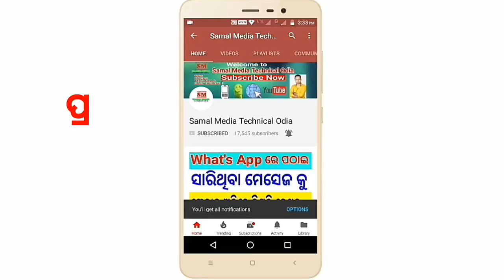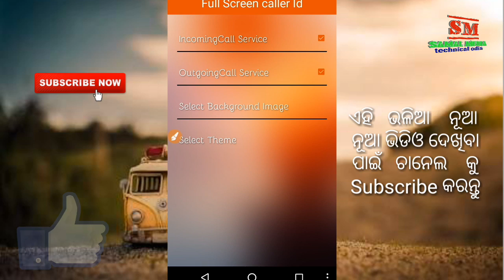Receive Call Without Touching Any Button | ମୋବାଇଲ ନ ଧରିକି କିଛି କି କାମ କରନ୍ତୁ | Odia | Samal Media